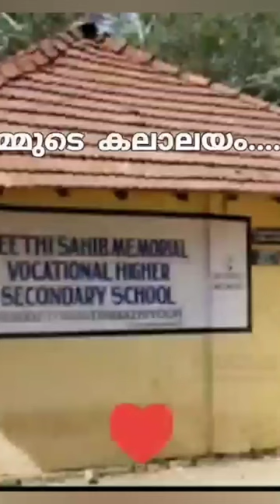13 January 2023